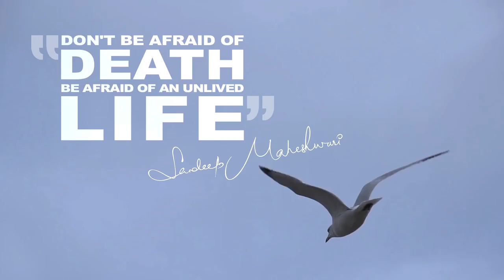Aaj Mein Jeena Seekho By Sandeep Maheshwari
jeena seekho